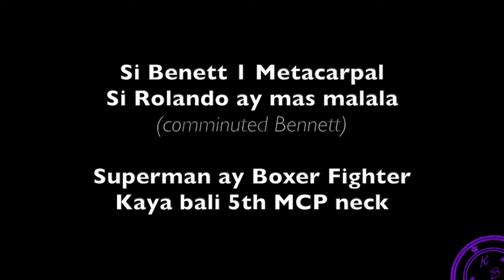14 Fractures | Various Covers | GR Cover by M Aguirre (ft Kelly Balverde)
SINGER: Margaux Aguirre
MUSIC VIDEO EDITOR: Kelly Balverde
LYRICS WRITTEN by: Goldrank Review Center and their lecturers (2018)

THE STORY BEHIND:
So Margaux and i, well mostly margaux, covered most Goldrank Review Center (/GR) songs that had no background music. Then i sung some originally-covered songs that might aid in memorizing and stuff haha (auditory learners here)

Oh, these were rushly edited and recorded kaya the volume might be too loud compared to other songs or the quality might be low. Kaya listen in a low volume lang haha. Plus we’re so not pros, well si margaux pwede nang pro, pangit lang recorder kasi it wasn’t capable of registering high pitch sound.

Final Cut Pro X was the software that I used to edit the lyric videos, to record the voice as it matched the background music. Also no professional audio recording equipment (like microphones or phantom power) was used upon recording. We used the plain voice-over feature of Final Cut Pro and directly sang in-front of the laptop

X, kelly

Original background music is not mine

For Occupational Therapists,
who’d want to expand their knowledge in your chosen fields, I’d highly to encourage you to join Here you’ll find webinars coming from OT experts who are known in the field. Just imagine being able to virtually sit and interact in class with the authors of our books, the proponents of our fields, and other highly recognised individuals who are known for their years in practice. You may also earn Continuing Education Units, however that depends if your country is applicable to earn such.